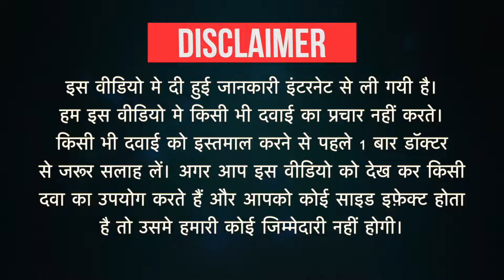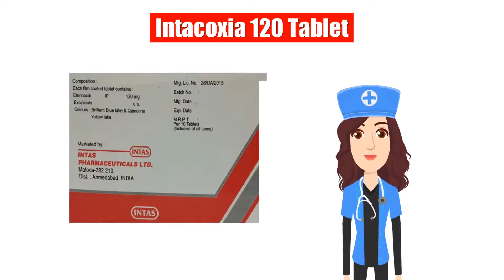Intacoxia 120 Tablet Uses in Hindi | Side Effects | Dose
Intacoxia 120 Tablet Uses in Hindi | Side Effects | Dosage